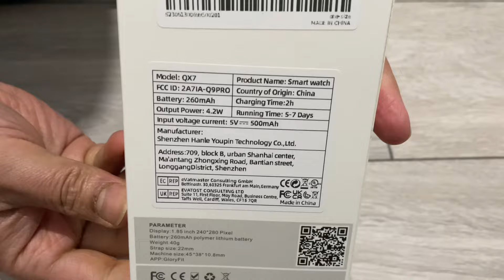Very Cheap Smart Watch | TikTok Shop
Never use smart watch, this is look like Apple Watch but not.